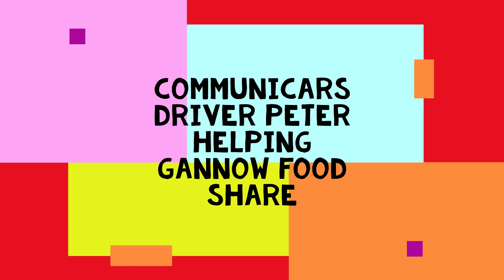Volunteers' Week 2021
As part of the celebrations for Volunteers' Week 2021 we have created this short video showcasing some of the roles our volunteers have been doing over the last year. Since the Covid lockdowns began our volunteers have been crucial in providing support to our local communities.